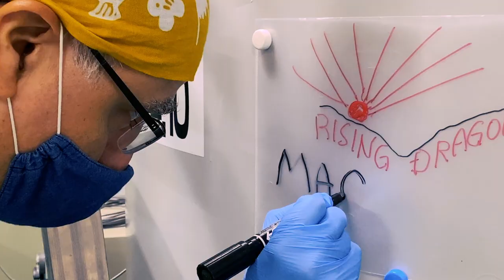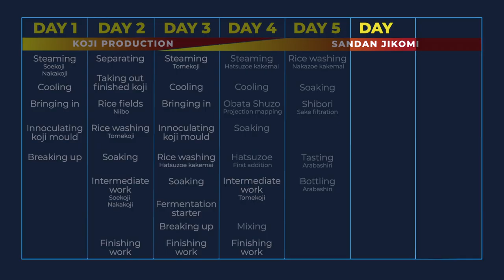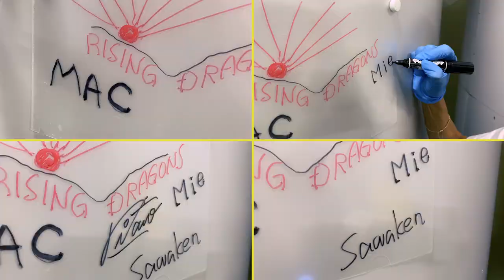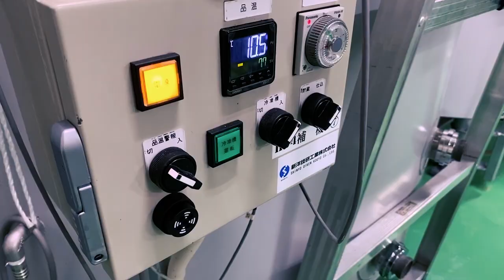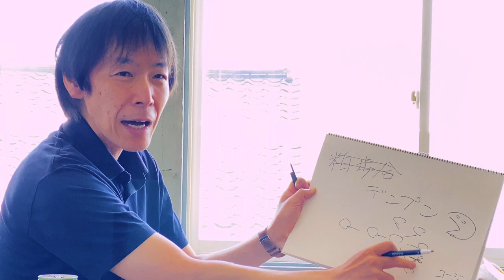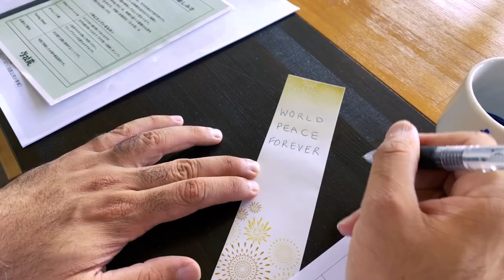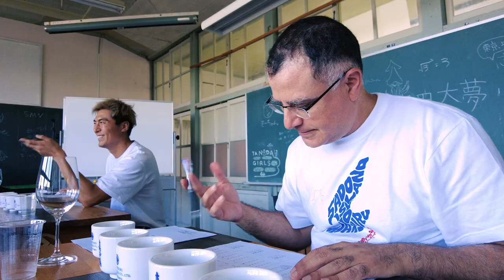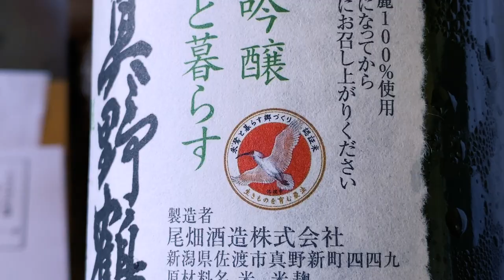I made Japanese Sake: DAY 6 - Sake tasting competition!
To say Day 6 of 'Making Sake on Sado' is action-packed is an understatement! Our Japanese Sake making has reached the Nakazoe stage of the Sandan Jikomi -  the second addition of rice, koji and water to the main tank. We're also doing the preparation for Day 7's Tomezoe (Third addition) PLUS putting our palates to test in a sake tasting competition. All this and more as our Japanese Sake making adventure continues!

IT CAN NOW BE REVEALED! In the summer of 2021, I spent one week making Japanese Sake at Gakkogura - a brewery school run by Obata Shuzo. Now, you can join me on this adventure in a multi-part documentary series exclusive to Kanpai Planet.

Welcome to Kanpai Planet, bringing you the world of Japan’s drinks direct from the heart of Tokyo.
We want YOU to be a part of our growing community of Japanese drinks lovers! Kanpai!

Filming | Production | Direction | Script | Editing | Graphics | Translation: New Media Eye, Danielle Kelly